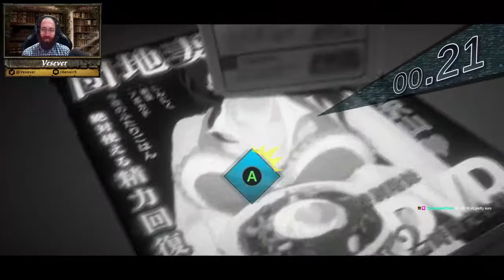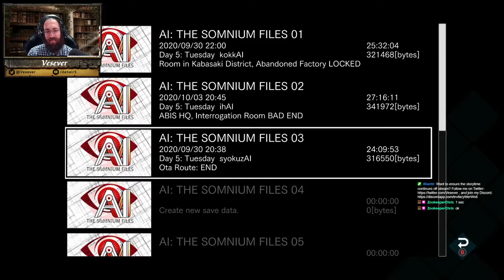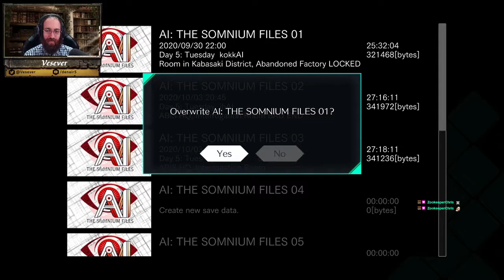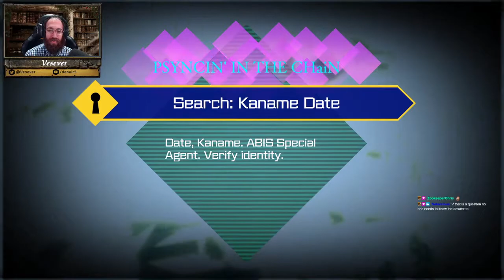AI: The Somnium Files Blind playthrough twitch stream - Episode 10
📚 Vesever on Social Media 📚

🎮 Twitch (Live Monday, Wednesday, and Saturday at 7pm CST)